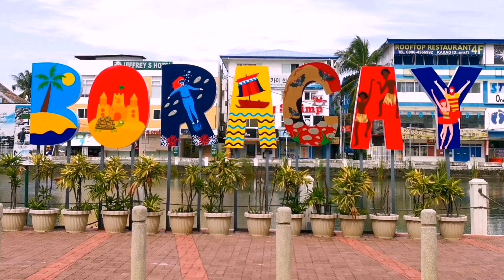Boracay Beach Island Philippines | A Short Poem of Hope Spread Love not Hate